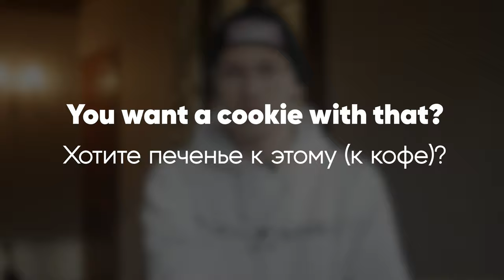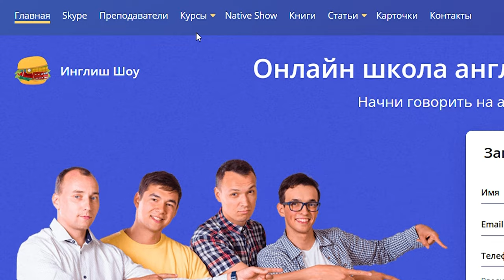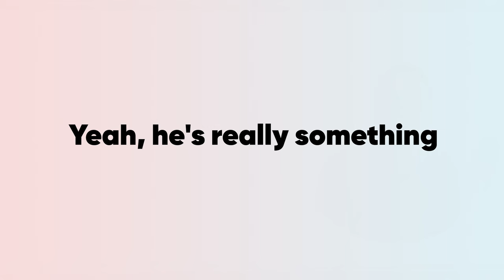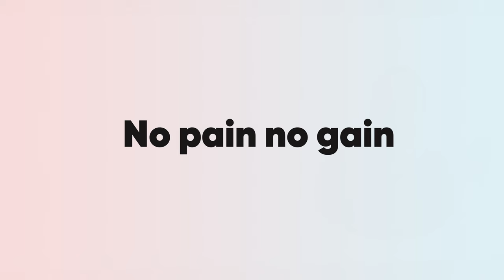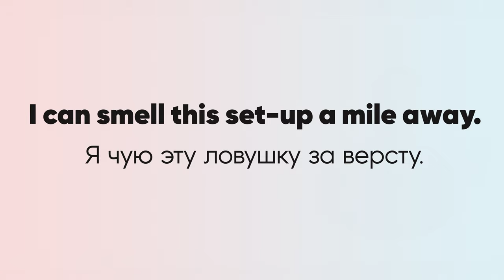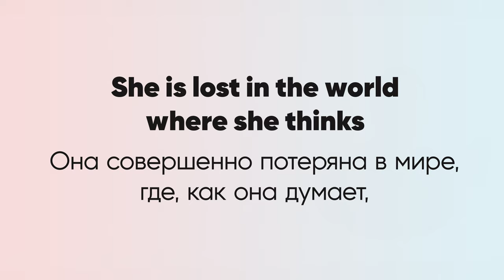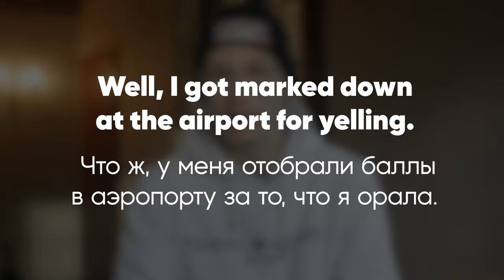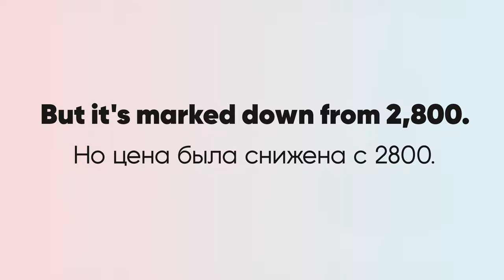Почему ЭТУ серию стоит посмотреть всем? | Английский по сериалу ЧЕРНОЕ ЗЕРКАЛО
Смотреть сериалы на английском языке — отличный способ учить английский. Ваше внимание полностью сосредоточено на сюжете, вы догадываетесь о значении незнакомых вам слов благодаря интонации и игре актеров, вы учите, как употреблять уже знакомые вам слова.

В новом видео мы разобрали одну из лучших серий нашумевшего сериала “Черное Зеркало”. Она про то, что может получиться, когда хочешь, чтобы тебя все любили (спойлер: ничего хорошего 😅).